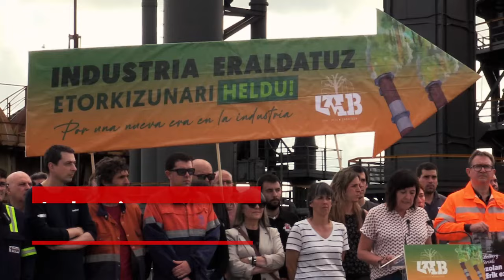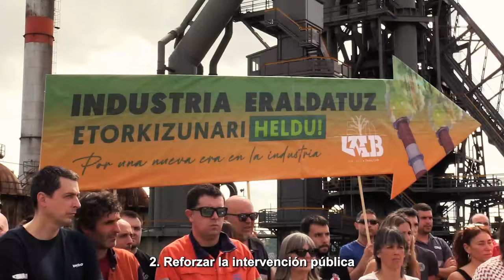Industria eraldatuz, etorkizunari heldu